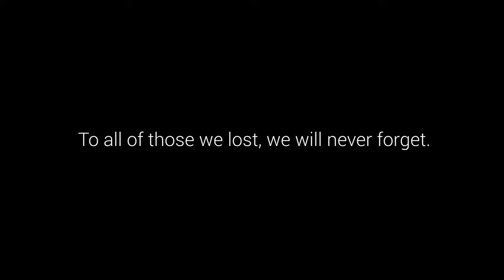Our Vietnam Veterans - A Poppy Jasper International Film Festival Documentary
On this Veteran's Day, we would like to honor all of our Veterans by sharing PJIFF's documentary "Our Vietnam Veterans". This is the first time it's been made public. We interviewed four men Alfred Alciati (Morgan Hill) John Ceballos (Gilroy), Ron Sanchez (Hollister), and Ralph Marquez (San Juan Bautista) all tell their stories of their experience during the Vietnam War conflict. It's a powerful documentary for mature audiences. Produced and Directed by L. Mattock Scariot, Cinematographer and Editor Nils Myers, and Associate Producers Jennifer Herrera and Ashley Hajidi. Special thanks to Christine West-Gilroy Veterans Hall, Gabriel Horta, Carlos and Juanita Lopez, and Ronnie Sanchez for their help in making this film possible. This film was inspired by Carlos Lopez Jr and his film PTSD which screened at the Poppy Jasper International Film Festival in 2019.